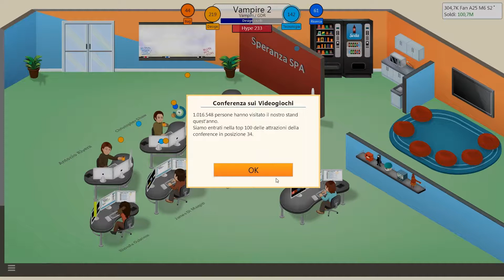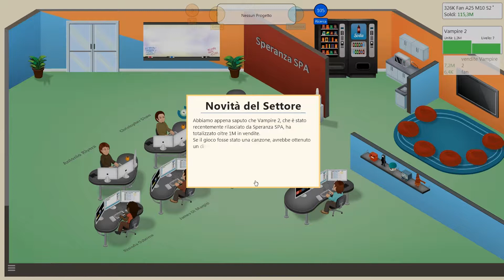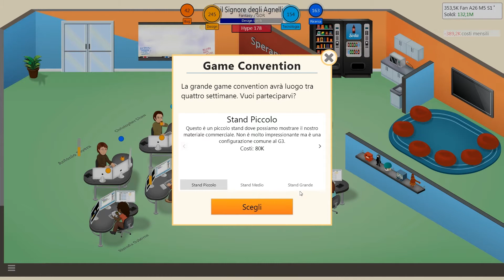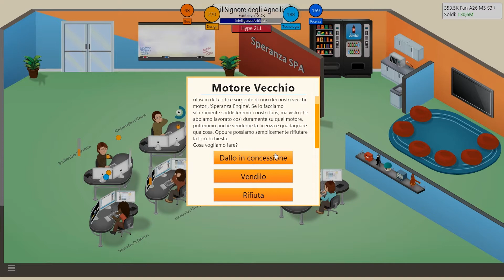Game Dev tycoon Ita, Finirà? (Parte 28)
Ventottesimo video di Game dev tycoon, un gestionale che mi ha appassionato molto e che quindi ho portato (scoprendo che è anche leggerissimo da caricare), comunque se volete farmi un piacere fate delle critiche costruttive qui sotto nei commenti, mi aiutereste a migliorare la qualità di futuri video, e infine un ringraziamento speciale a chi ha letto la descrizione, bravo! sono in pochi ormai che lo fanno!